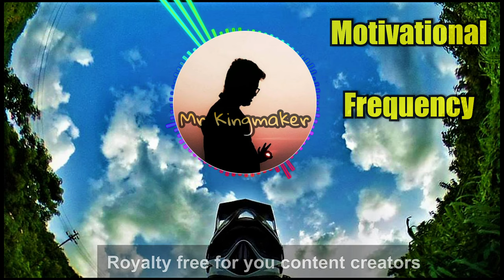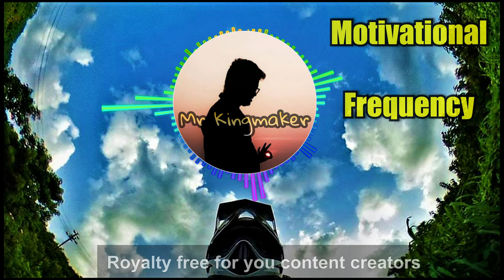Royalty Free [Motivational Frequency] Music Use and Enjoy :) No copyrights it's safe [Mr Kingmaker]